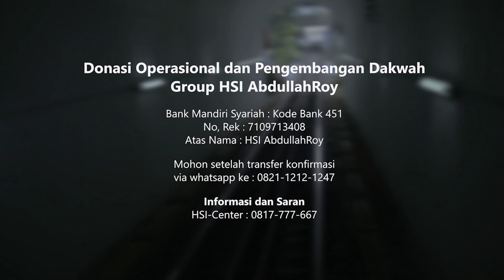Pahala Dari Membaca Surat Al-Kafirun - Ustadz Dr. Abdullah Roy, M.A